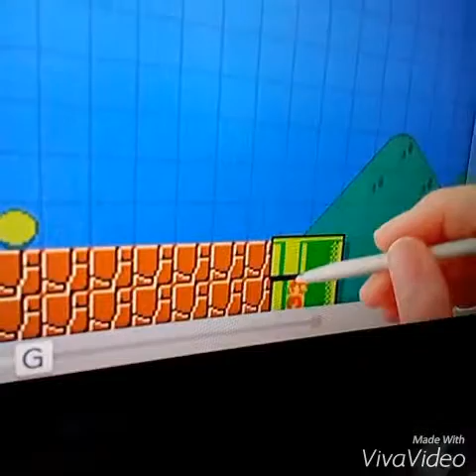Leo And Paige | WiiU Super Mario Maker Demo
I don't know what happened to my recording?

I was able to put my voice in this video to make you happier because of my mistakes!